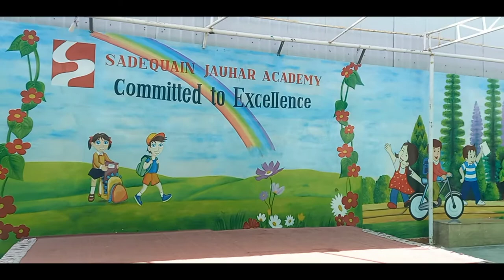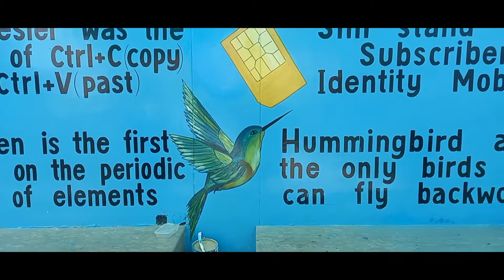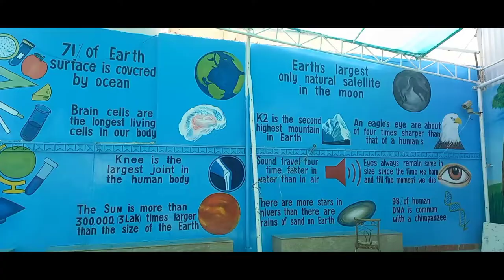School Wall Painting Tutorial For Beginners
This is a short tutorial on how to paint school walls with paint and paint brush.
I'm offering students a unique way to learn about school painting using the artzartist idea's, I'll show you how to make your school wall paintings like professional artists, and teach you how to make your own art at home!